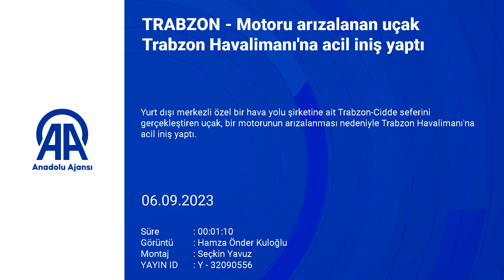Motoru arızalanan uçak Trabzon Havalimanı'na acil iniş yaptı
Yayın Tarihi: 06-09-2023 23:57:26